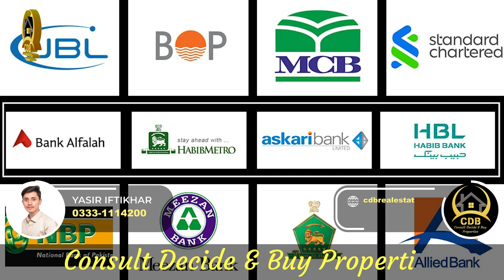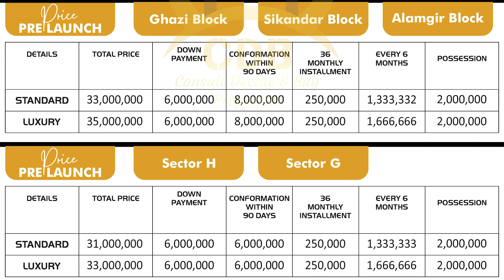Bahria Town Lahore | Nelson Homes | Buy House On Installments | 28 February 2023 | Best Video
Nelson Homes is a new residential project that aims to fill a gap in the market for instalment based home buying options in Bahria Town Lahore. Known for its luxury living and desirable investment opportunities, Bahria Town has become a sought-after location for real estate development. Many top developers have contributed to its legacy with their own private projects, yet there has been a lack of new projects offering instalment-based home buying options. Nelson builders recognized this opportunity and has now launched Nelson Homes, where they are offering 5 and 10 Marla houses in instalments, giving customers the opportunity to invest in Bahria Town with more flexibility and convenience.

↪ District One
↪ Lahore Smart City
↪ Lake City
↪ Al-Kabir Town
↪ Alnoor Orchard
↪ New Lahore City
↪ Zaitoon City
↪ BEMC